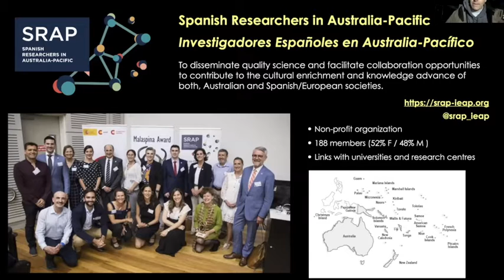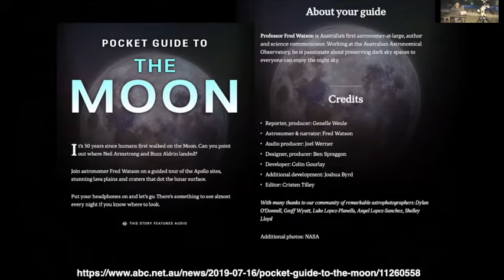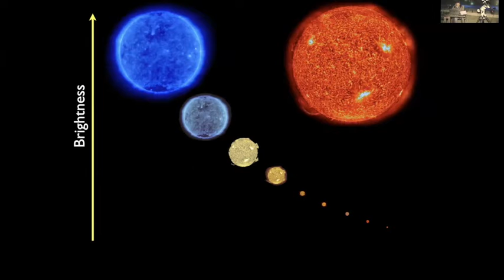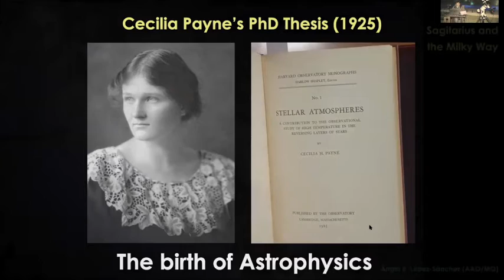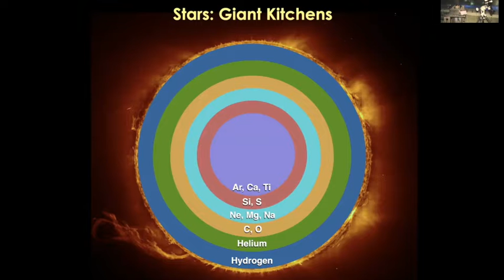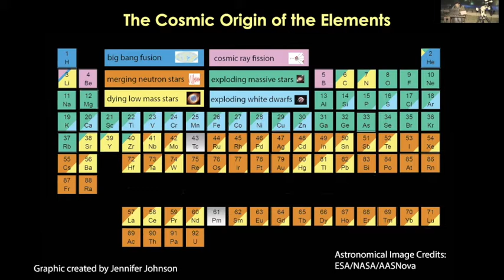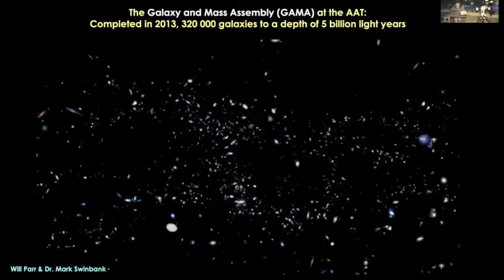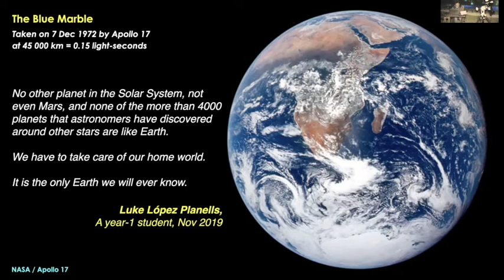Galaxies and Stars National Science Week Talk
National Science Week with Instituto Cervantes Sydney and SRAP-IEAP.

A trip to the Universe! Online conference via Zoom about Astronomy with the Spanish researcher based in Australia Dr. Ángel R. López-Sánchez in collaboration with SRAP-IEAP (Spanish Researchers in Australia-Pacific, Investigadores Españoles en Australia-Pacífico). We will visit the planets of the Solar System, star clusters and nebulae in our Milky Way, and near and distant galaxies to understand the deep connection that we have with the Cosmos and how unique our Planet Earth is.

Dr. Ángel R. López-Sánchez is an astronomer and science communicator at the Australian Astronomical Optics (AAO) and the Department of Physics and Astronomy at Macquarie University (Sydney, Australia). He is a recognised expert in the study of how the gas is converted into stars in galaxies and how this affects galaxy evolution. Part of his job is to provide observational support at the Anglo-Australian Telescope, for which he is responsible for one of its scientific instruments. He graduated in Theoretical Physics at the University of Granada (2000) and completed his PhD Thesis in Astrophysics at the prestigious “Instituto de Astrofísica de Canarias” (IAC, Spain) and the University of La Laguna (Spain) in 2006. He moved to Australia in 2007, joining CSIRO "Astronomy and Space Science” to perform many radio-interferometric observations of gas-rich galaxies at the Australian Telescope Compact Array. In 2011 he joined the AAO and MQ combining instrumentation support, research, lecturing, and outreach. He is a founder member of the Spanish Researcher in Australia-Pacific (SRAP-IEAP) association. Since 2003 he has written in the astronomical blog "El Lobo Rayado", and in "Universo Rayado" within Naukas since 2015. He is a globally-recognised science communicator, with visibility in Spanish and Australian printed, broadcast, and social media (one of the Top-100 most-followed astrophysicists in Twitter). His stunning astronomy timelapse videos have received 1/4 million views in YouTube and have been used by ABC, BBC, TVE (Spain), US TV channels, and in Science Museums worldwide. He is also a passionate amateur astronomer that uses his own equipment for capturing the beauty of the Cosmos.